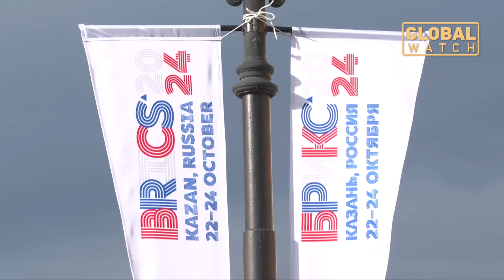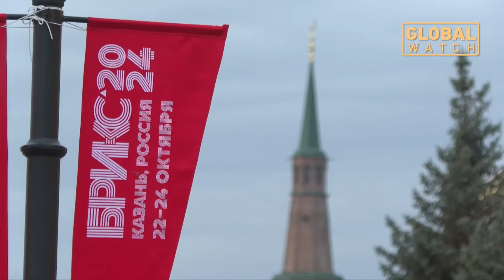Chinese President Xi Jinping will attend the BRICS Summit in Kazan, Russia, this week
Chinese President Xi Jinping will attend the BRICS Summit in Kazan, Russia, this week, marking the group's first major gathering since its January expansion. The summit will focus on strengthening multilateralism for equitable global development and security.